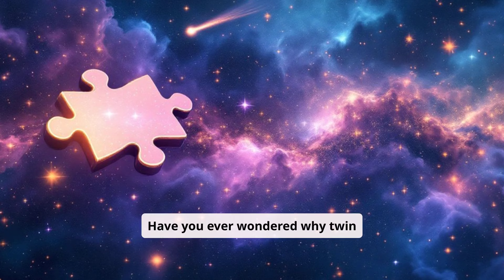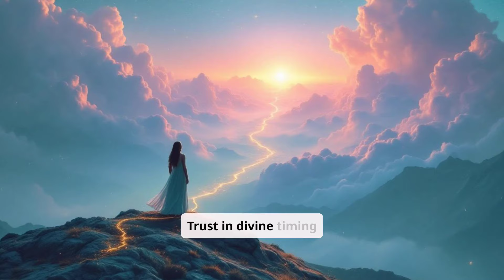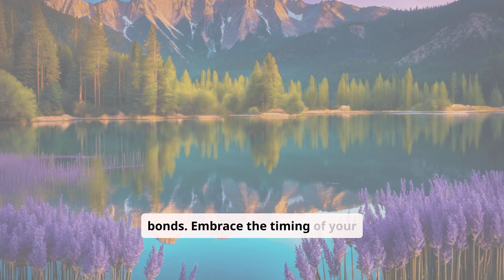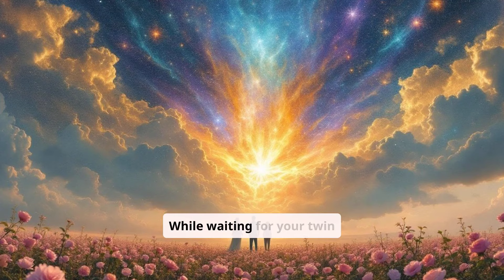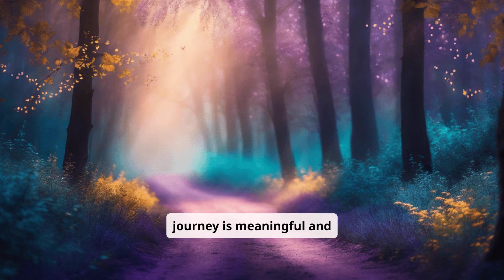Why do twin flames meet too late in life ? ✨ Twinflame | Law of Attraction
In this thought-provoking video, we delve deep into the intriguing phenomenon of twin flames and the reasons many people encounter their soulmates later in life. Have you ever wondered why your twin flame connection seems to be out of reach during your younger years? Join us as we explore the spiritual and practical aspects that influence the timing of these profound relationships.

🌟 What You’ll Learn:

The concept of twin flames and how they differ from soulmates.
Common reasons for delayed meetings, including personal growth, life lessons, and karmic ties.
How the Law of Attraction plays a crucial role in the timing of twin flame unions.
Real-life stories and experiences from those who found their twin flames later in life.
Tips on how to prepare for your twin flame encounter, no matter when it happens.
✨ Join the Conversation: We’d love to hear your thoughts! Have you experienced a late twin flame meeting? Share your stories in the comments below.

🔔 Subscribe for More: If you find value in this content, don’t forget to subscribe and hit the notification bell for more insights on twin flames, the Law of Attraction, and spiritual growth.

Remember, the journey to your twin flame is as important as the destination. 🌈❤️